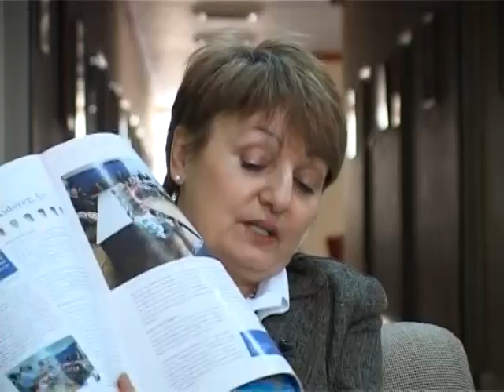Nagrada za lokalnu samoupravu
Lokalna samouprava Subotice bila je gost na sajmu Didakta, nemačke institucije koja se bavi obrazovanjem na nemačkom jeziku van Nemačke.

S obzirom na to da se u školi 10. Oktobar već pola godine održava bilingualna nastava na srpsko-nemačkom I mađarsko-nemačkom jeziku, informatičari sa Ekonomskog fakulteta u Subotici, besplatno su napravili softver animiranog učenja jezika, posredstvom didaktičke table.

Ovaj vid učenja impresionirao je zaposlene u Didakti, što je predstavljeno i u njihovom časopisu, kao najbolji metod učenja.